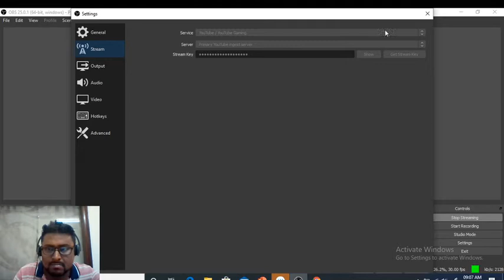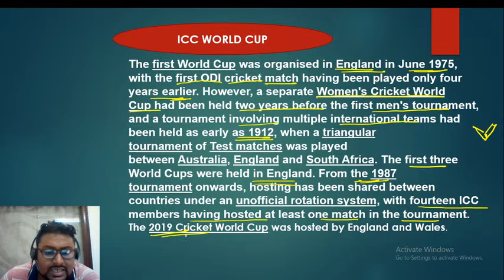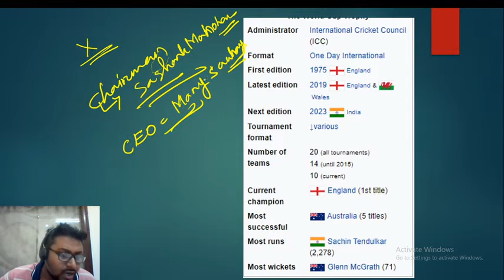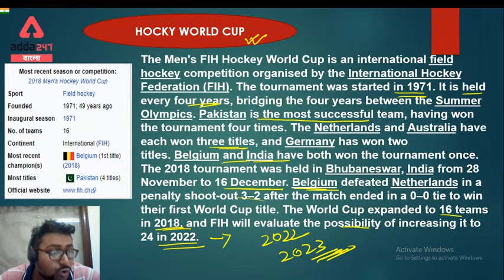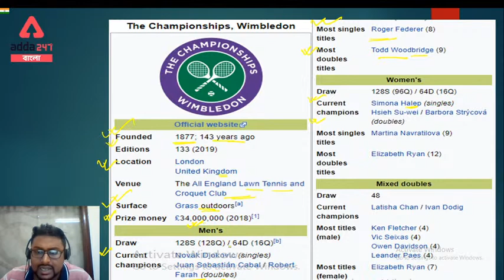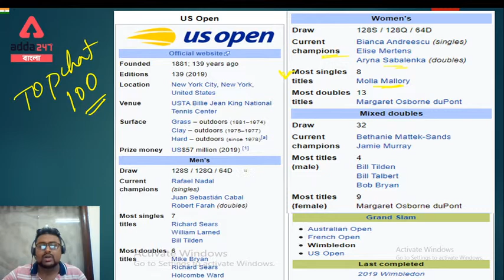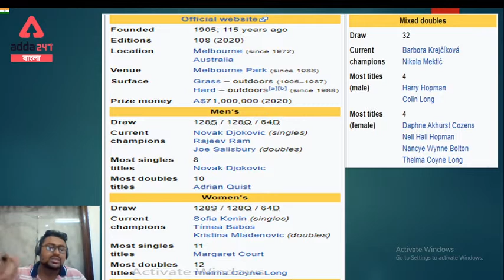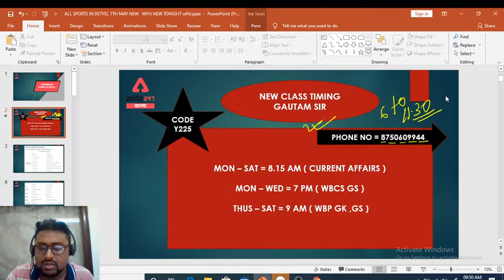GENERAL STUDIES FOR WB POLICE EXAM | GENERAL STUDIES IN BANGLA| GK WESTBENGAL| WBP CONSTABLE| MCQ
GENERAL STUDIES FOR WB POLICE EXAM | GENERAL STUDIES IN BANGLA| GK WESTBENGAL| WBP CONSTABLE|

ALL SPORTS CURRENT AFFAIRS FOR WBCS WBP EXAM 2021